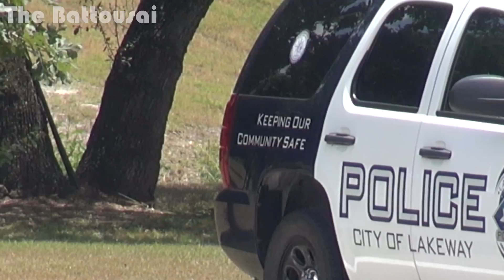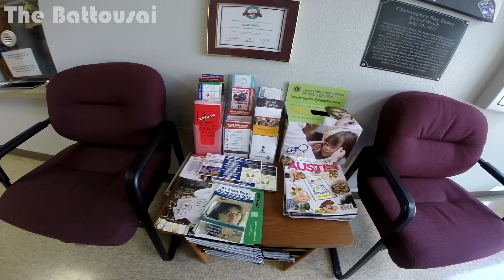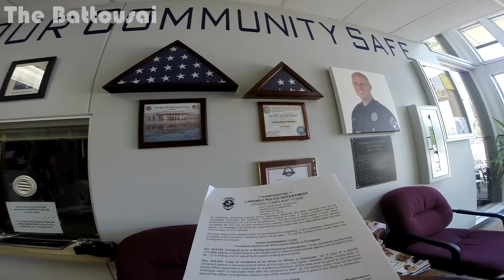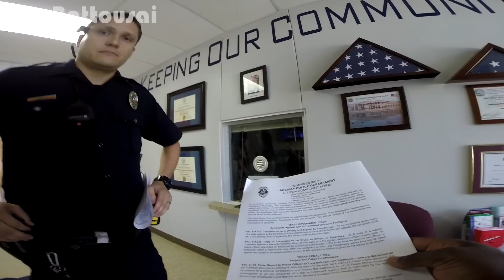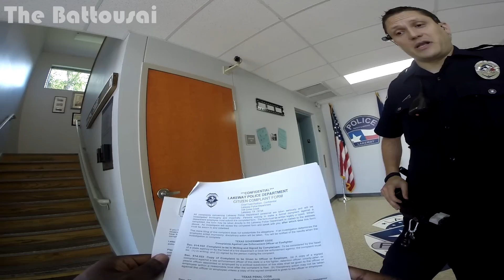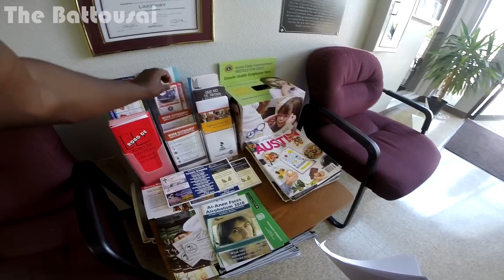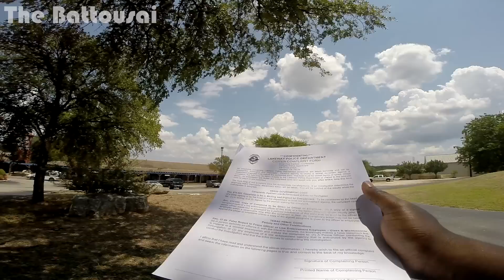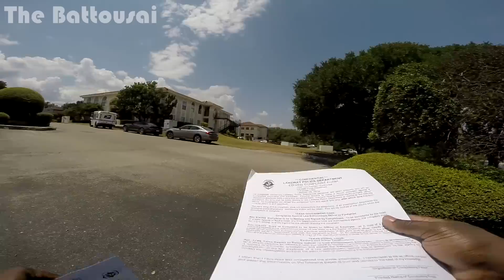1st Amendment & Complaint Audit: Lakeway PD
Overall experience was borderline at best. I would give the visit an C- due to the fact they respect the fact I was recording, however the complaint process was not accurate. The officer wasn't sure about the process when it came too having the complaint notarized and sworn too. The Texas Government Code 614.22 was typed on the front of the form and he insisted they it must be sworn to.